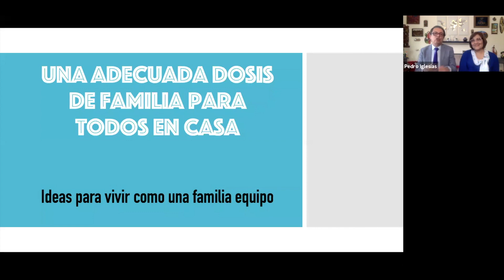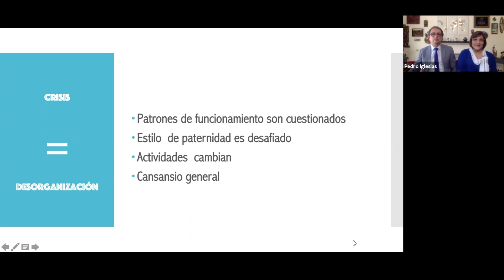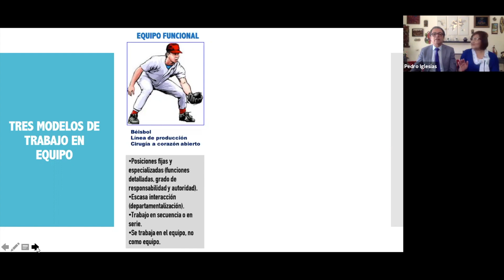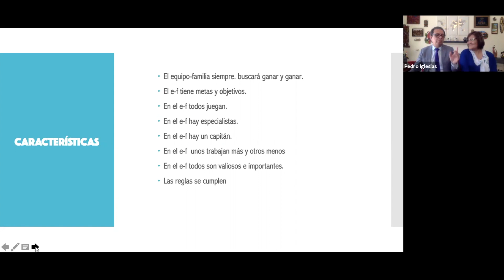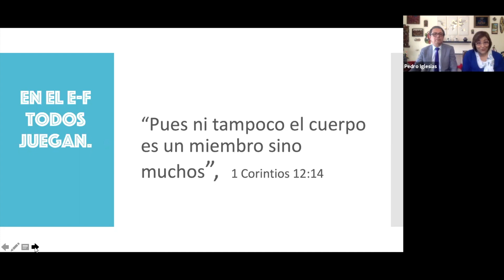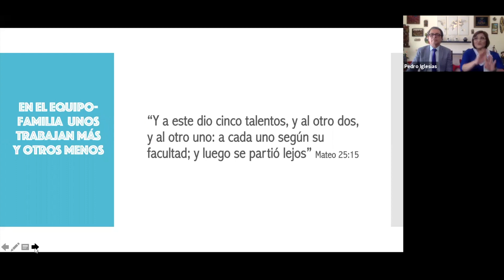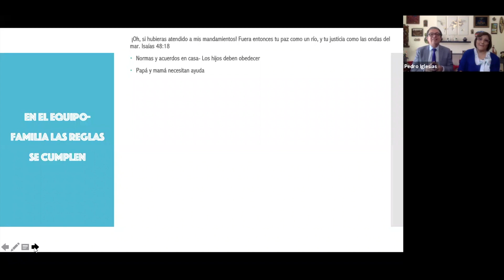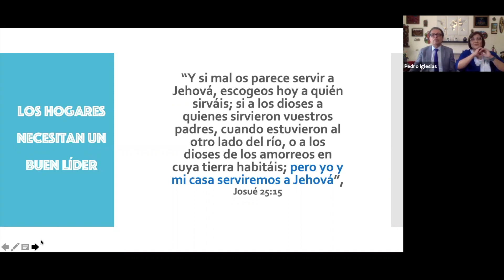Part #2 Soluciones a los problemas familiares - Antes la crisis creada por el covid-19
Part #2 de el programa: Soluciones a los problemas familiares - Antes la crisis creada por el covid-19 presentado por el Pr. Pedro Iglesias y su esposa Cecilia Iglesias.